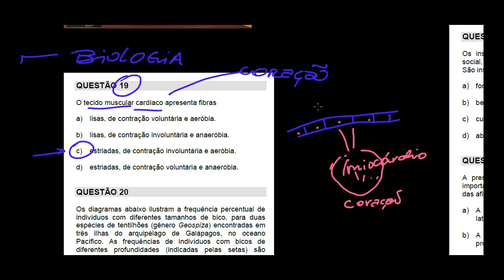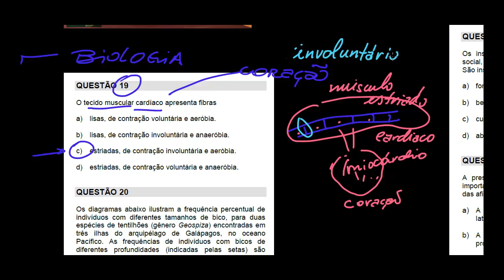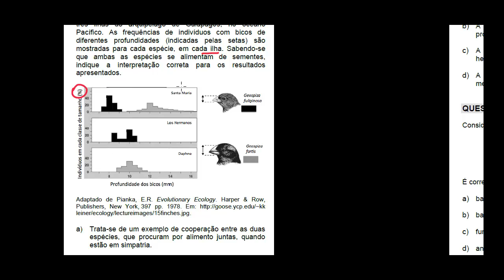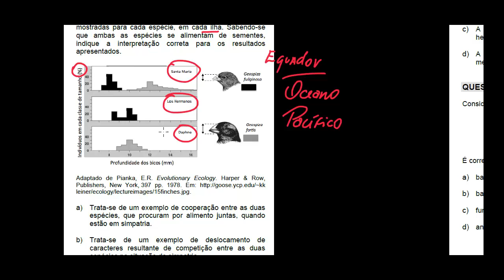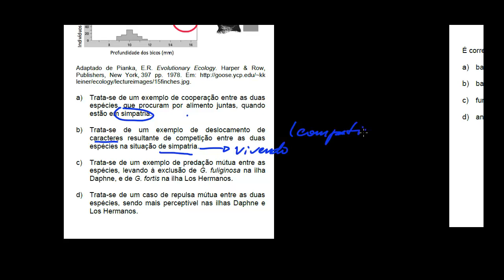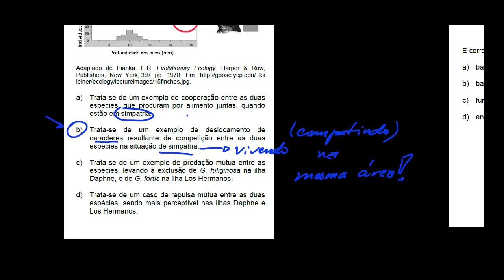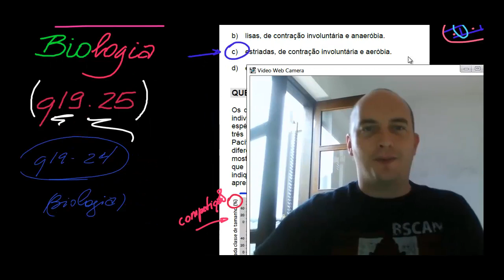unicamp 2014 1 fase q19 24 biologia HD